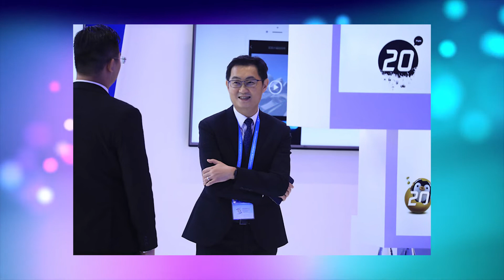Top 10 Richest People In Asia Make You Feel Poor 😭😭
You may know Asian billionaire Jack Ma, but is he the richest? There are lots of Asian billionaires, let's take a look at the top 10 richest people in Asia.